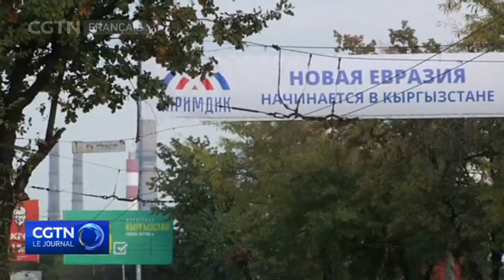Le Premier ministre et le président du Parlement démissionnent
Le Premier ministre kirghiz, Kubatbek Boronov, et le président du Parlement,
Dastan Dzhumabekov, ont démissionné au milieu des protestations.
Les députés du Parlement ont élu mardi Sadyr Japarov Premier ministre par
intérim. Il a été libéré de prison par des manifestants la veille. Un nouveau
président du Parlement a également été choisi. Des manifestations ont éclaté plus
tôt cette semaine contre les résultats des élections législatives de dimanche. La
commission électorale centrale a déclaré les résultats invalides en réponse. Mais
elle a annoncé qu'organiser une réélection pourrait s'avérer difficile car la
situation dans le pays est instable. Lundi, des manifestants ont pris d'assaut le
Parlement et le siège de la sécurité. Le gouvernement a déclaré qu'une personne
avait été tuée et près de 700 autres blessées.